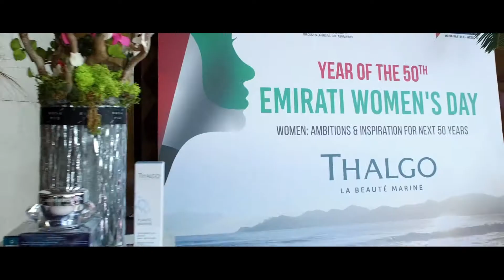Emirati Women's Day 2021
Emirati Women's Day 2021, United Arab Emirates